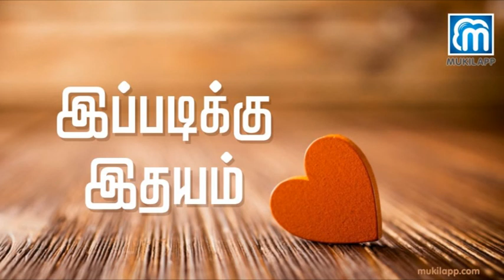Ippadikku Idhayam - My Mother Kissing - Epi 166